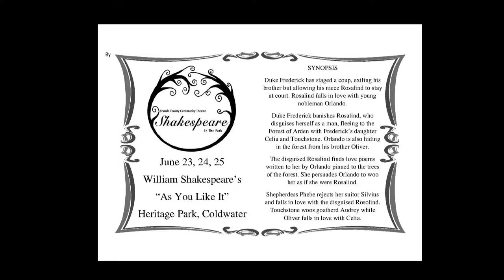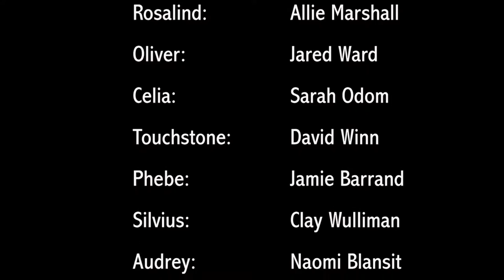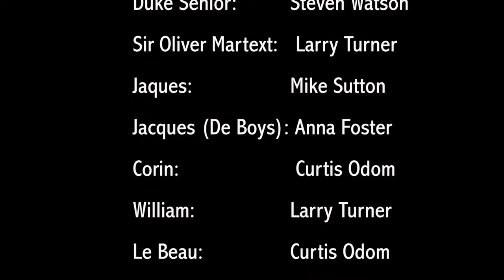As You Like It (6/2016)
BCCT's Performance of Shakespeare's "As You Like It", June 25, 2016